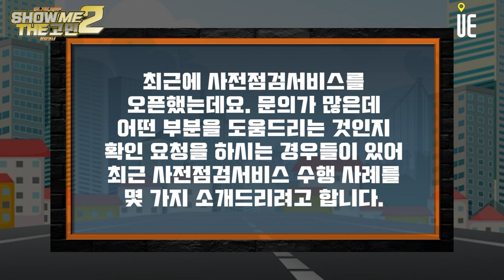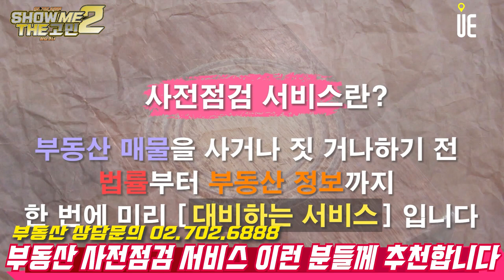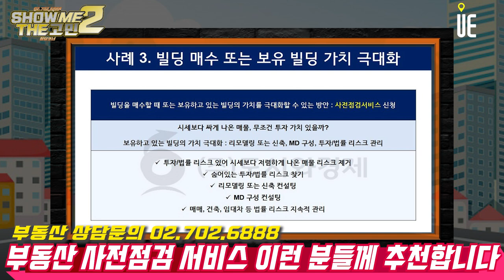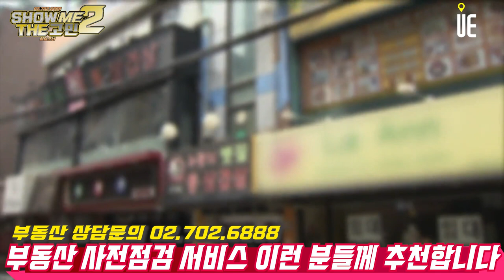부동산투자전 사전점검서비스 오픈!! 문의↑사전점검서비스 수행 사례 공개합니다. [쇼미더고민]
최근에 사전점검서비스를 오픈했는데요. 문의가 많은데 어떤 부분을 도움드리는 것인지 확인 요청을 하시는 경우들이 있어 최근 사전점검서비스 수행 사례를 몇 가지 소개드리려고 합니다.

사전점검서비스를 통해서 수익을 극대화할 수 있는 방향으로 안내를 해 드렸습니다. 재개발 구역 내 가지고 있는 매물의 종류나 규모에 따라서 수익을 극대화할 수 있는 방안들이 다릅니다. 미리 쪼개는 것이 가능한지, 가능하다면 어떤 방식으로 쪼개는 것이 좋은지, 아니면 팔고 재투자하는 것이 유리한지, 분양신청이나 현금청산 중 어떤 것을 선택해야 하고 감정평가 등에서 가치를 극대화하려면 어떻게 해야 하는지 등 여러 가지 고려해야 할 요소가 많습니다. 보통 가이드를 제시해드리는데 만족도가 높습니다.

빌딩을 매수하실 때 여러 가지 리스크가 있을 수 있는데 이런 부분에 대해 법적 리스크부터 투자 가치까지 사전점검서비스를 의뢰하시는 분들이 있어요. 시세보다 싸게 나왔다고 해서 무조건 투자 가치가 있는 것은 아니죠. 해당 빌딩에 숨어있는 법적 리스크나 거래 수요,  활용 방안 등의 구체적인 사정들을 따져 봐야 합니다. 만약 어떤 리스크가 있어 그로 인해 빌딩 가격이 시세보다 저렴하게 나와 있는 경우에는 그 리스크를 제거할 수 있는 방안을 제시해드리는 것도 가능합니다.